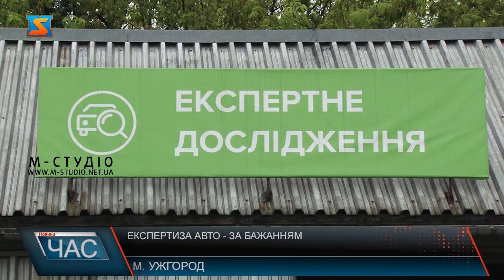Експертиза авто - за бажанням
Аби впевнитися у спражності ідентифікаційного номеру і реєстраційних документів на авто – краще зробити експерне дослідження транспортного засобу. Як, до прикладу, пан Юрій з Донеччини.  Тривалість огляду – до 20 хвилин, з видачею висновку експертизи – до півгодини!  Алгоритм простий! Взяв талончик на отримання послуги чи записався у чергу онлайн, сплатив квитанцію і на експертний огляд! До двох десятків експертиз проводиться у одному сервісному центрі МВС, а їх до слова діє на Закарпатті сім. Раз на місяць, кажуть експерти, виявляють невідповідності при огляді авто. Минулорічна статистика – на рівні 15 транспортних засобів. Наразі експертне дослідження транспортних засобів і реєстраційних документів в Україні- добровільне. За винятком уперше ввезених авто з-за кордону. Така законодавча новація діє з 15 червня 2023 року. Залежно від виду невідповідності, штраф сягає від 15 неоподаткованих мінімумів до 250, у деяких випадках ще й з конфіскацією авто! А вартість експертизи –300 з гаком гривень! Власне це ціна питання спокою водія за кермом! Хоча й необов’язкова!